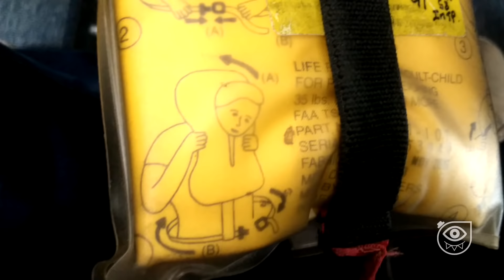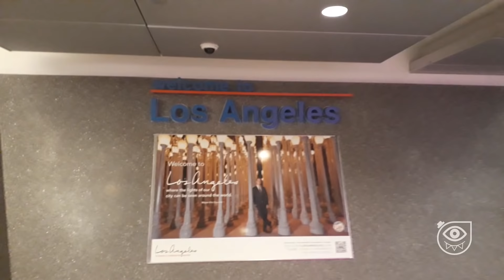Nos vamos de viaje a las oficinas de YOUTUBE SPACE | LOS ANGELES y NEW YORK | CRONOS VLOGS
Descubre nuestra primera aventura como youtubers visitando el Youtube Space en Los Angeles, EEUU!!! Así que póngase cómodos Cronos Filmers y disfruten de este súper video que les sacará más de una sonrisa. Este es un nuevo segmento del canal para darle mas contenido con Vlogs muy divertidos y entretenidos ¡Recuerden que los videos de Curiosidades y Tops los seguiremos subiendo!

¡Si te gustó este video dale un like y compártelo! Recuerda que con tus likes y compartiendo nos ayudas a realizar más videos como éste  ¡DALE CLICK A LA CAMPANITA DE NOTIFICACIONES PARA QUE NO TE PIERDAS NINGUNO DE NUESTROS NUEVOS VIDEOS! Nos vemos en el siguiente video de tu canal favorito "CRONOS FILMS TV"